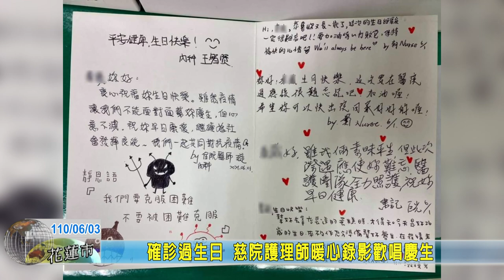20210603 05 確診過生日 慈院護理師暖心錄影歡唱慶生